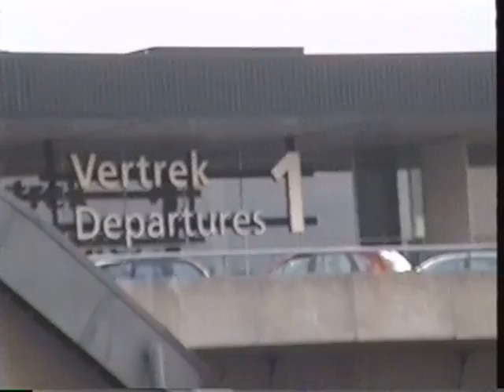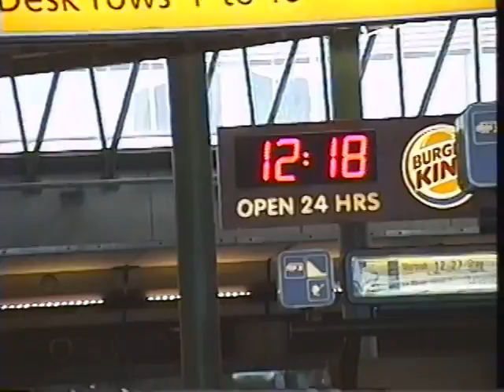In AIr to and from Mumbai India Amsterdam